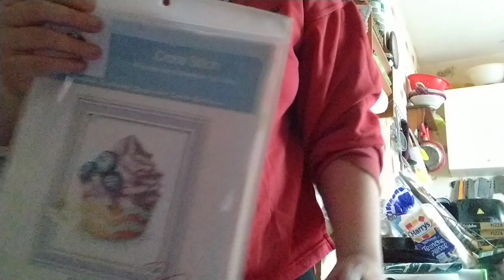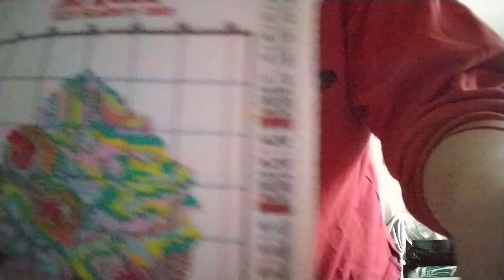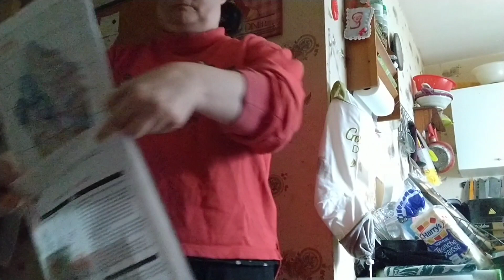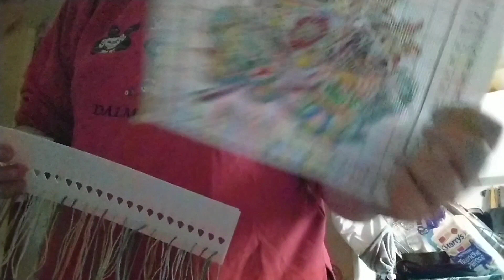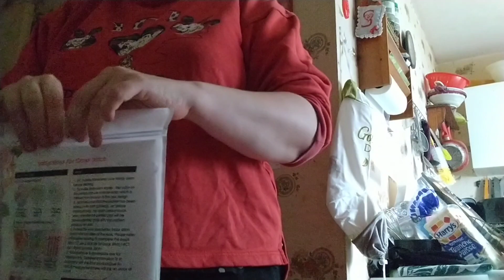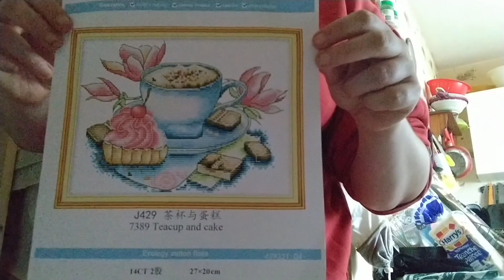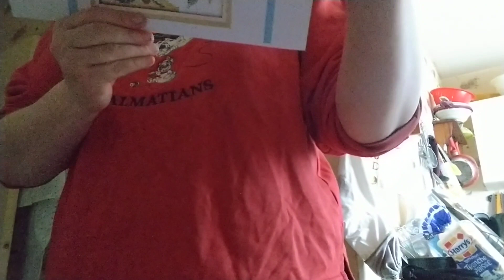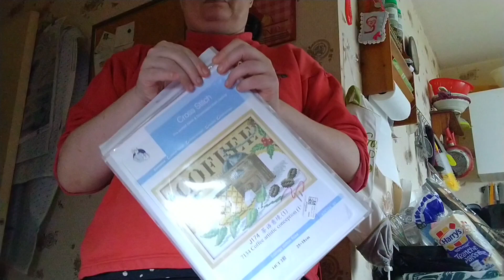unboxing point de croix Fgnormal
Cc toout le monde voici un unboxing de la boutique Fgnormal.
merci beaucoup a eux

Sandrine05OFF VALABLE TOUT LE TEMPS